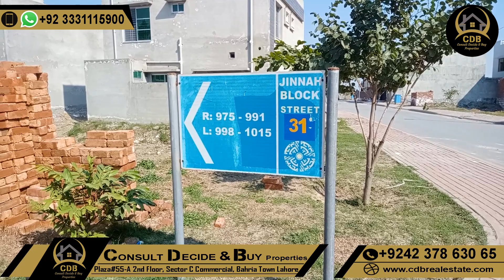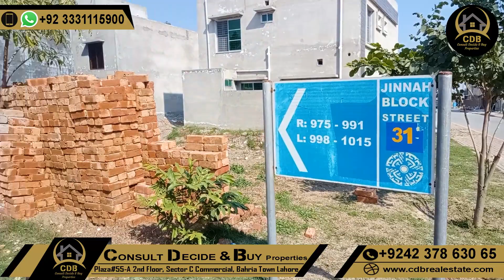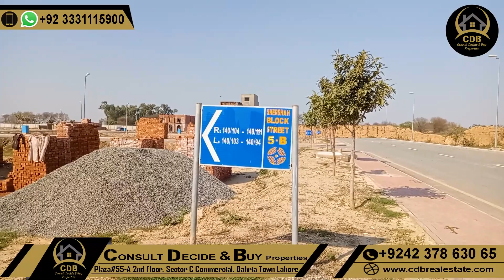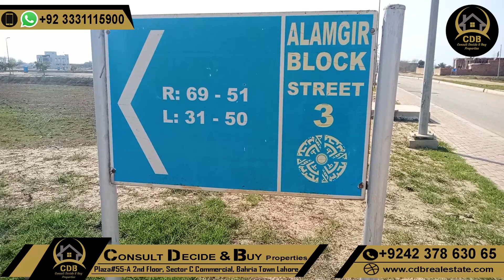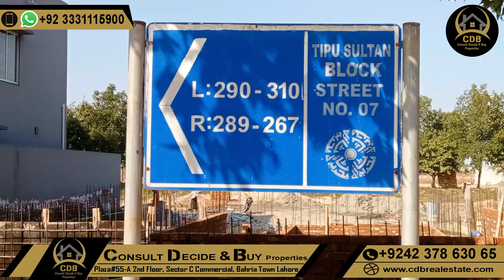Bahria Town Lahore | Latest Inventory Update | Feb 2022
↪ BEMC
↪ Lake City
↪ Al-Kabir Town
↪ Alnoor Orchard
↪ New Lahore City
↪ Zaitoon City